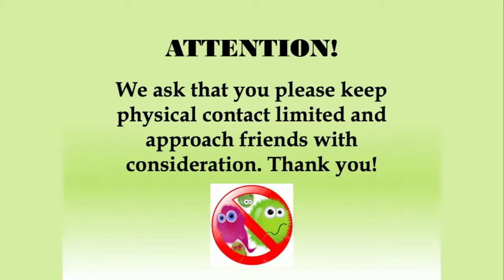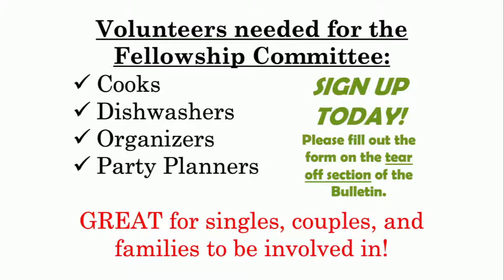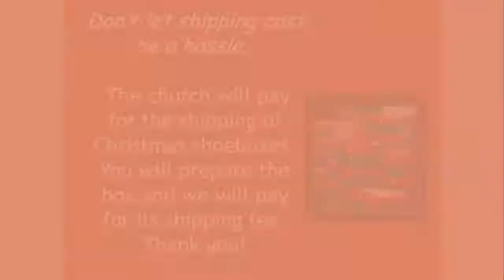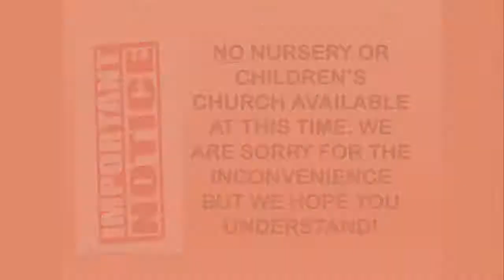Nov 8, 2020 - Finding Meaning - In a Pattern to Live By (Genesis 2:1-3)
“Blessed Assurance” words & music by Fanny Jane Crosby & Phoebe Palmer Knapp
Public Domain

“Shine Jesus Shine” words & music by Graham Kendrick
1987 Make Way Music

“Softly And Tenderly” words & music by William Lamartine Thompson
Public Domain